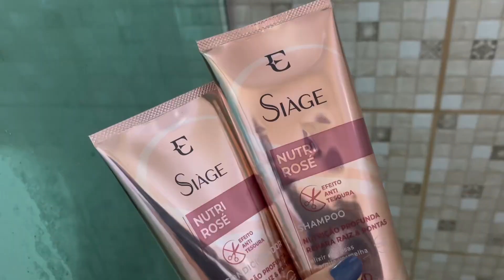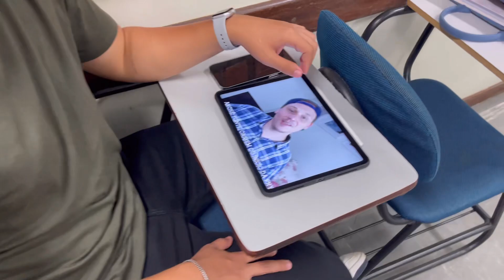um dia PRODUTIVO na minha vida! | estudos para prova, academia e realidade🫶🏼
No vídeo de hoje mostrei um dia PRODUTIVO na minha vida, com muito estudos para prova, academia e realidade.

Perguntas Frequentes 📌
Idade: 19
Cidade: Lagoa Santa - MG
Câmera: iPhone 12 Pro Max